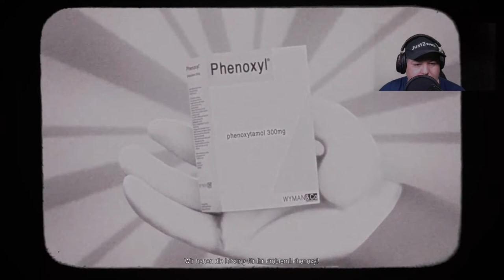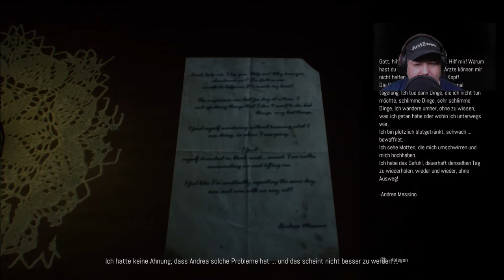Remothered Broken Porcelain | Gameplay Part 1 | Schleichen Schleichen Schleichen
Der Nachfolger von Remothered: Tormented Fathers vom italienischen Entwickler Stormind Games, Remothered: Broken Porcelain, verspricht wieder gepflegten Horror und ein Wiedersehen mit einigen bereits aus dem ersten Teil bekannten Figuren. Mal sehen, ob er dieses Versprechen auch einhalten kann.

Wenn bei einem Spiel direkt nach Erscheinen jeden Tag ein rund 100 MB großer Patch erscheint ist das ein gutes Zeichen, weil der Hersteller die Produktpflege offensichtlich sehr ernst nimmt, oder? Oder auch nicht. Im Normalfall bedeutet das nämlich, dass ein Spiel vollkommen fehlerhaft und unfertig veröffentlicht wurde. Zu Remothered: Broken Porcelain sind seit Erscheinen vor ein paar Tagen schon einige umfangreiche Patches nachgeschoben worden.

Der im Jahr 2018 erschienene Vorgänger Remothered: Tormented Fathers war ein durchaus gutes Horrorspiel. Die Geschichte von einer Frau, die von ihren Eltern gezwungen wurde als Mann zu leben, an der ein Medikament mit schrecklichen Nebenwirkungen getestet wurde und die schließlich vollkommen durchgedreht ist und ihre Ehefrau ermordet hat war vielleicht vollkommen wirr, aber daran sind Fans des Genres ja gewöhnt. Das aus Motten gewonnene Medikament Phenoxyl, das entwickelt wurde, um traumatische Erinnerungen beim Patienten auszulöschen, spielt auch in Remothered: Broken Porcelain eine wichtige Rolle. Es führt beim Patienten nämlich dazu, dass dieser bald die wahre Vergangenheit nicht mehr von seinen Wahnvorstellungen, hervorgerufen durch die Erinnerungslücken nach der Einnahme des Medikaments, unterscheiden kann. Kurz gesagt, anstatt ein Trauma zu vergessen und wieder zu genesen, dreht man nach längerer Einnahme von Phenoxyl völlig durch.

Remothered: Broken Porcelain baut auf der Geschichte seines Vorgängers auf. Allerdings wird nicht erzählt, was nach den chaotischen Ereignissen des ersten Teiles passiert ist, sondern der Beginn des Spieles ist im Jahr 1973 angesiedelt. Man übernimmt in einem Rückblick die Rolle von Jennifer, einem jungen Waisenmädchen. Jennifer arbeitet im Ashmann Inn, das sich nach einem großen Brand auf die Wiedereröffnung vorbereitet, als Zimmermädchen. Anstatt eine längere, halbwegs plausible Vorgeschichte zu erzählen wird man nun fast sofort in einen Horrortrip geworfen. Und ich meine damit nicht die vielen Unzulänglichkeiten und Fehler des Spieles, sondern die Story. Jennifer erhält von ihrer Chefin Andrea den Auftrag, ein Zimmer aufzuräumen. Soweit so gut, beim Blick in den Spiegel kommt der erste Jumpscare des Spieles (Regel 1 in Horrorspielen: Schaue niemals in einen Spiegel, und nach einem Streit mit ihrer Freundin Linn (die ebenfalls als Zimmermädchen arbeitet) kann man Andrea beobachten, die ein Essens-Tablet am Boden abstellt. Neugierig wie junge Mädchen nun mal sind, schaut sich Jennifer das Essen genauer an – und damit beginnt völlig unerwartet der Horror. Andrea taucht auf, murmelt wirres Zeug, hat einen irren Blick, ungepflegte Kleidung und will uns eine Schere in den Kopf rammen. Einfach so. Was ist passiert? Ist Jennifer durchgedreht und hat Wahnvorstellungen? Andrea war doch gerade noch eine ganz normale, unsympathische Vorgesetzte, die Arbeitsaufträge verteilt hat.
Mein Discord Server:
Hier zu meinem Twitch Kanal:
Hier zu meinem Instagram Kanal:
Hier zu meinem Twitter Kanal:
Hier zu meiner Facebook Seite